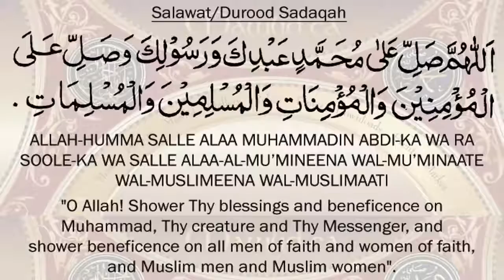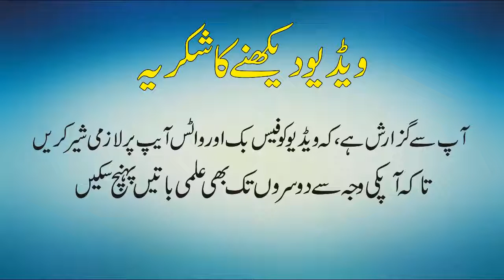What is Hallucination And How Hypnotism Works Urdu Hindi